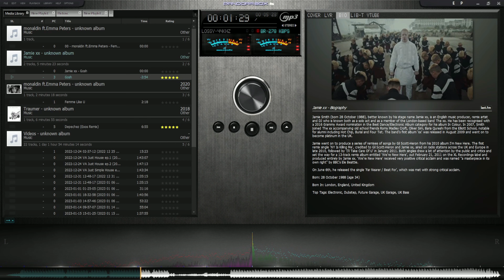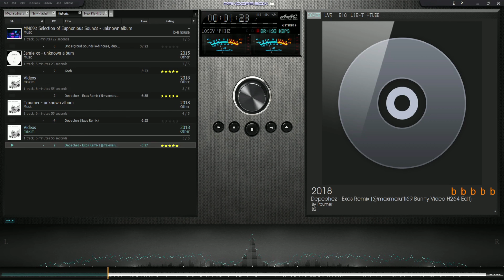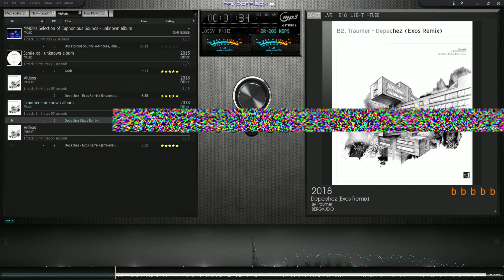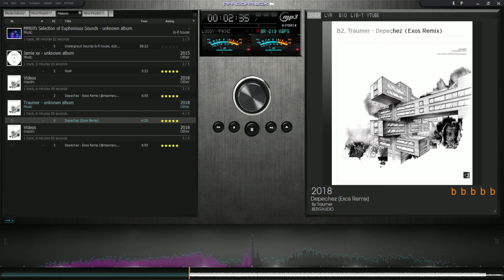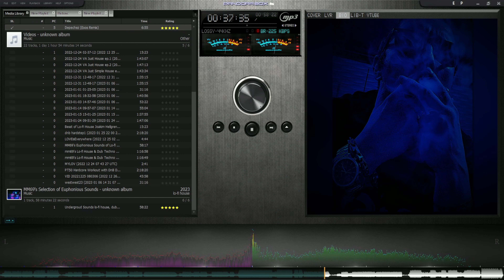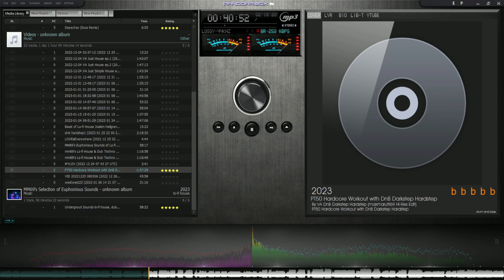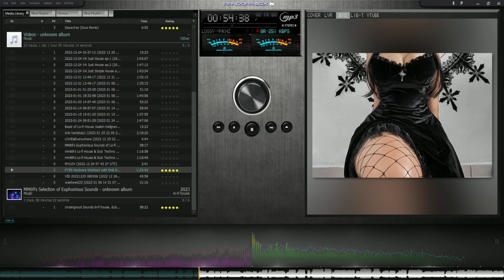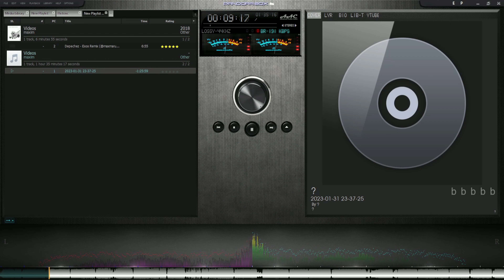Pandora Box EX 1.6 Skin for Foobar2000 (in use 4K short)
Pandora Box EX 1.6 Skin for Foobar2000 (in use short)
Thanks to Atarod from Deviant Art for it!!